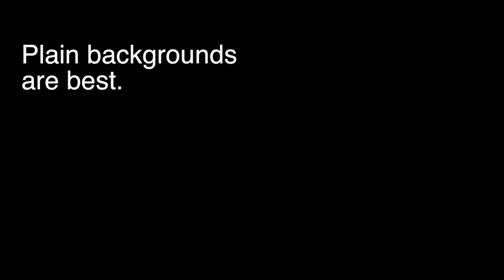05 Video Tips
This video presents a number of useful tips.  Aim to get the camera at eye level for recording.  Placing the subject to one side of the frame will leave room for on-screen text.  Include a variety of graphic information.  Keep the video short, 2-3 minutes is good and definitely no longer than 10 minutes.  Reinforce key points at the end.  Plain backgrounds are best because they don't distract the viewer.   You may have to do the take several times, don't worry it will get better with practice.  Avoid touching the mic or zooming while shooting.  Use another person or object to get the focus right before filming starts.